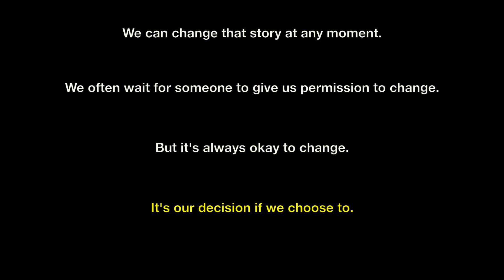Once A Week with Billy G- Special Guest: Jack Sernett- The Story We Tell Ourselves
What is the story you are telling yourself?
Jack Sernett joins Once A Week again to share his thoughts on this topic.
Jack and myself have discussed this topic together in the past but never brought it to an episode to spread the support to others.
Today, we change that!
The story you tell yourself about yourself means everything.
Every blessing you allow in. The peace you live with. The love you experience.
Or the limitation you place over yourself. The struggle, the pain you wake up to.
All relates to what we tell ourselves about our lives.
In changing this one area, you open up doors for yourself in incredible ways.
When you give yourself permission to change instead of wait for someone else to tell you it’s okay too, you change your story.
This episode was incredible to record!

Set up your Free Strategy Session today!

Mindset Mastery Course!